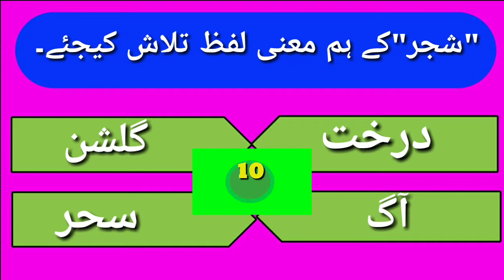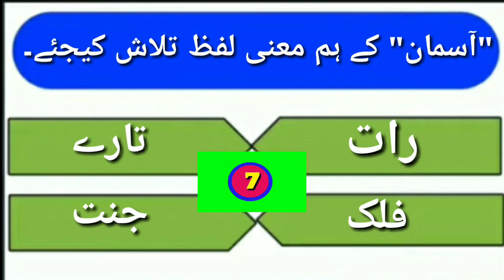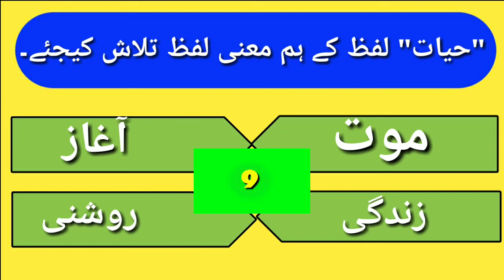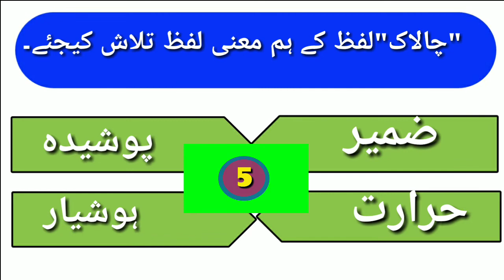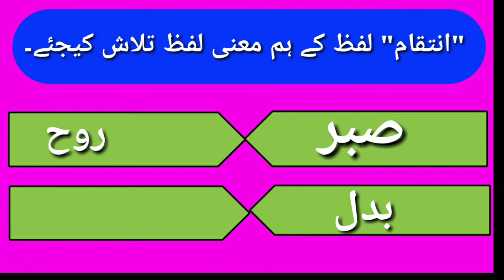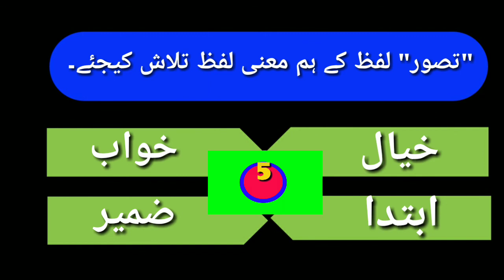جماعت*پنجم/مضمون*اردو/اسکالر شپ*ہم معنی الفاظ/مہا نگر پالیکا اسکول نمبر 41/تیار کردہ شیخ نجمہ رفیق